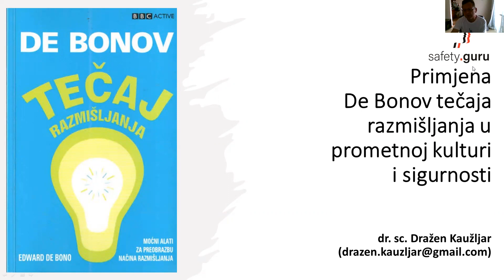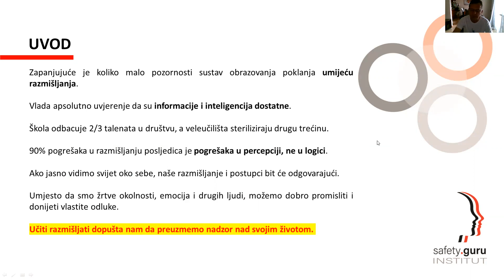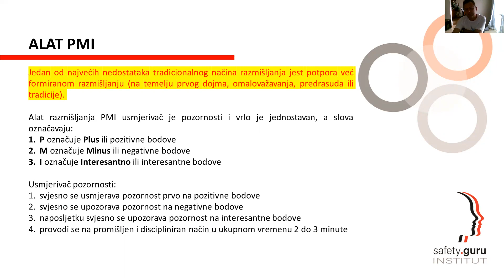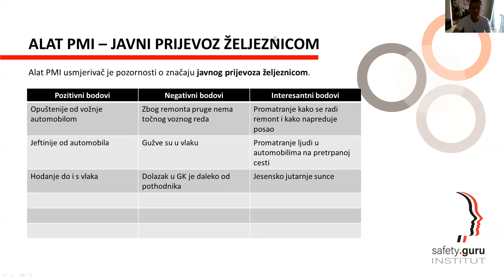Primjena De Bonovog tečaja razmišljanja u prometu - Alat PMI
Edward De Bono - De Bonov tečaj razmišljanja
Zapanjujuće je koliko malo pozornosti sustav obrazovanja poklanja umijeću razmišljanja. Vlada apsolutno uvjerenje da su informacije i inteligencija dostatne. Škola odbacuje 2/3 talenata u društvu, a veleučilišta steriliziraju zadnju trećinu.
90% pogrešaka u razmišljanju posljedica je pogrešaka u percepciji, ne u logici. Ako jasno vidimo svijet oko sebe, naše razmišljanje i postupci bit će odgovarajući. Umjesto da smo žrtve okolnosti, emocija i drugih ljudi, možemo dobro promisliti i donijeti vlastite odluke.
Učiti razmišljati dopušta nam da preuzmemo nadzor nad svojim životom.

ALAT PMI
Jedan od najvećih nedostataka tradicionalnog načina razmišljanja jest potpora već formiranom razmišljanju (na temelju prvog dojma, omalovažavanja, predrasuda ili tradicije).